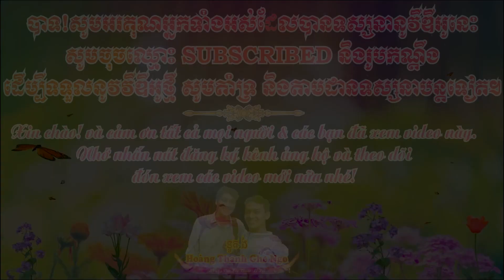ទូកង - Ghe Ngo Chùa Cờ Đỏ Cần Thơ Sắp Hoàn Thành Tại Chùa Bâng Sa 04/09/2023